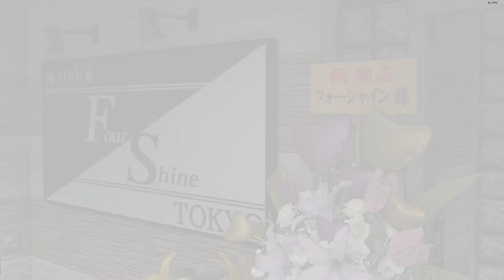Like a Dragon: Infinite Wealth – Memoirs of a Dragon 39 Will the Stars Shine Again?